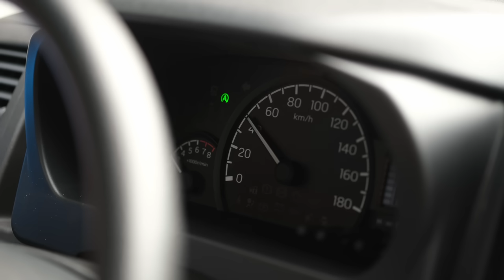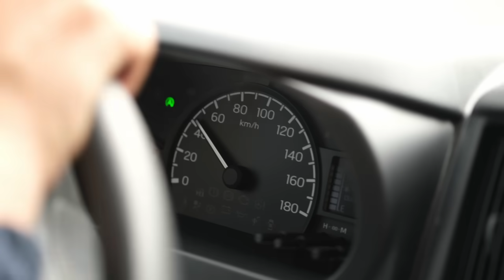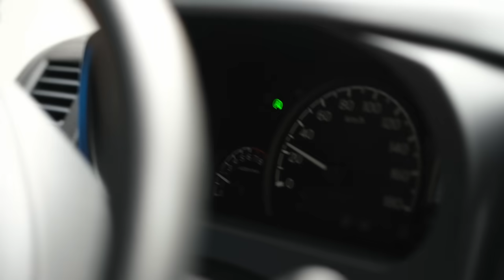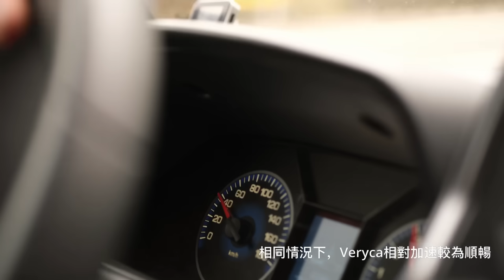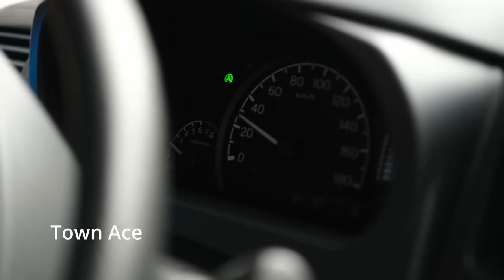中華菱利A210與Toyota Town Ace自排載重850公斤爬坡力實測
台灣地區多山路，針對讀者來信詢問載重爬坡力疑問，我們就搞了載重850公斤的爬坡測試，看看這兩台台灣都會型商用車在高乘載重量時爬坡的加速性如何?